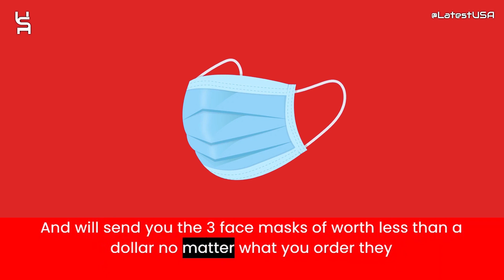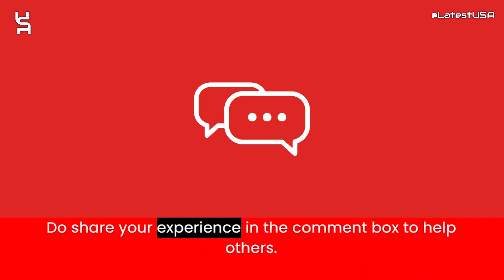Iwex Reviews | Iwex.pro Reviews | Scam Alert! IWEX.PRO | IWEX.PRO Review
Iwex.pro reviews,
Iwex.pro is fraud?,
Iwex.pro scam or legit?
latestusa,
Scam Websites